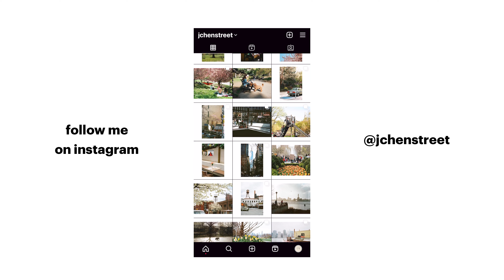Shooting film in Seoul & Taipei with Kodak Gold 200 + Leica MP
Kodak Gold 200 + Leica MP with 50mm Summicron